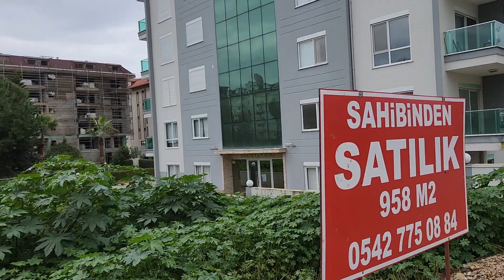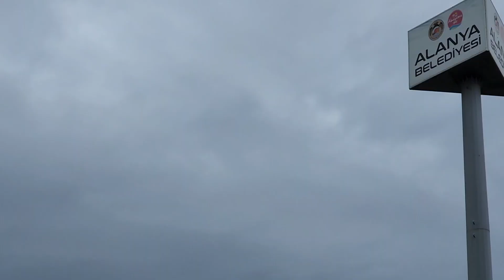Alanya - Bauschäden und wie sie entstehen bzw. wie man sie vermeiden kann...